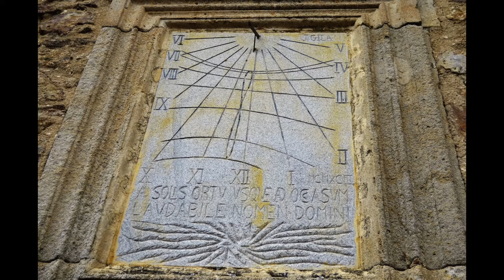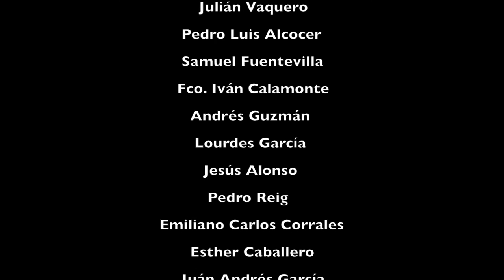I Concurso Johnny García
Fotografías presentadas, finalistas y ganadora del I Concurso fotográfico Johnny García "Hervás en detalle" organizado por ATUVA